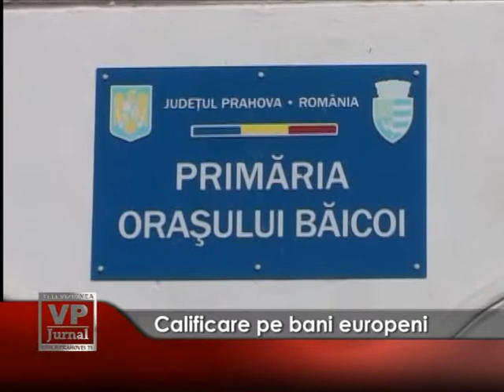Calificare pe bani europeni